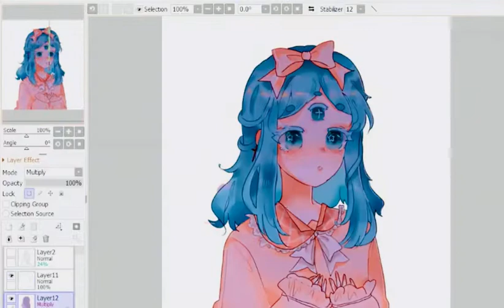paint tool sai speedpaint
a thing i made